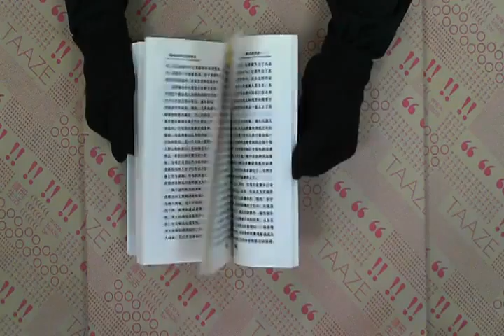TAAZE｜哲學的改造 二手書書況 9787224067385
TAAZE｜讀冊生活網路書店「哲學的改造」，找二手書請至